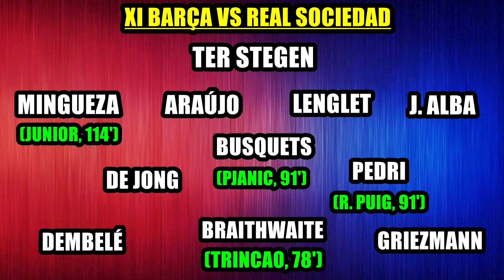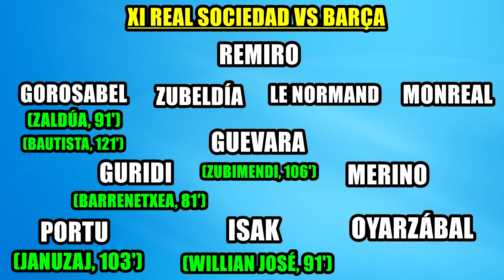¡EL BARÇA A LA FINAL! | TER STEGEN HÉROE | RIQUI PUIG DECIDE PENALTIS | PARTIDAZO DE SUPERCOPA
El Barça pasa a la final de la Supercopa de España tras vencer a la Real Sociedad en los penaltis. Gran partido, con un Frenkie De Jong autor del primer tanto y del penalti que provocó el empate. La Real Sociedad lo intentó y chocó con un gran Marc-André Ter Stegen que también fue el héroe en la tanda de penaltis, la cual decidió Riqui Puig. Análisis de la victoria del Barcelona ante la Real Sociedad en un partidazo.